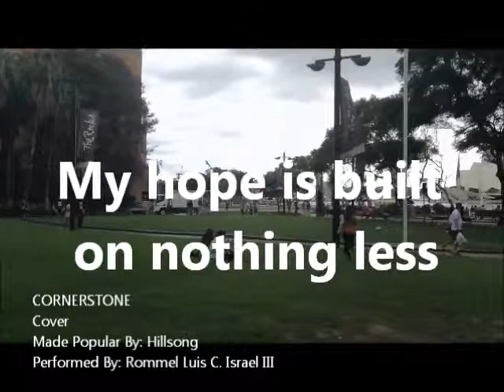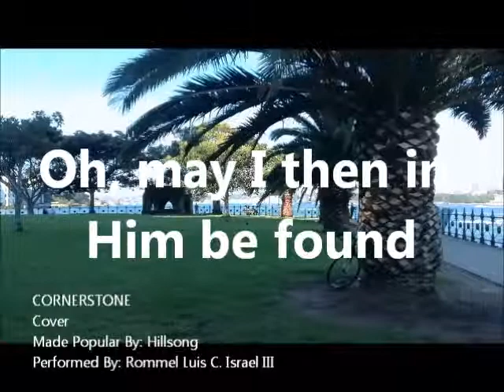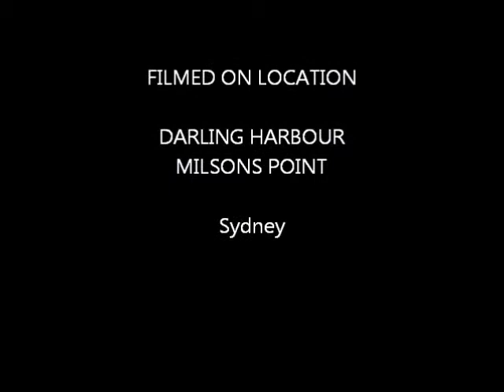CORNERSTONE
Cover
Made Popular By: Hillsong